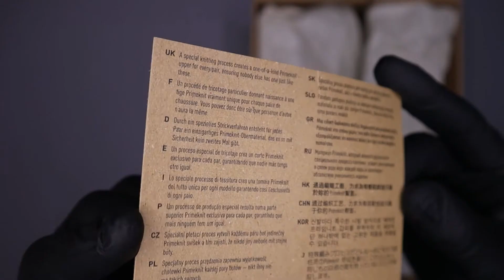Adidas Yeezy Boost 350 V2 Ash Pearl - Short ASMR Unboxing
Today we are awkwardly unboxing the Yeezy Boost 350 V2 Ash Pearl from Adidas, but in a minute long video!